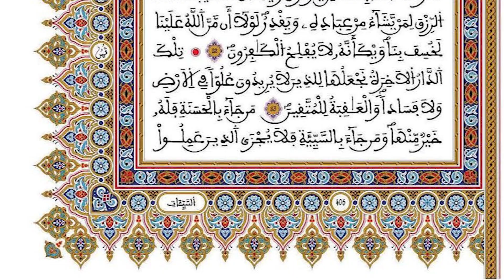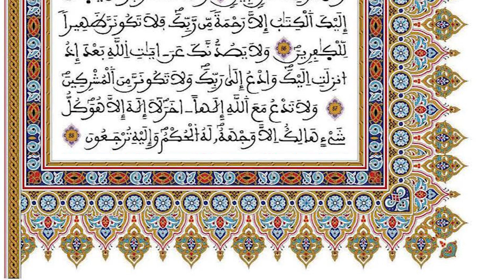028 -سورة القصص - رواية ورش عن نافع - القارئ عبد الرحمان بن موسى